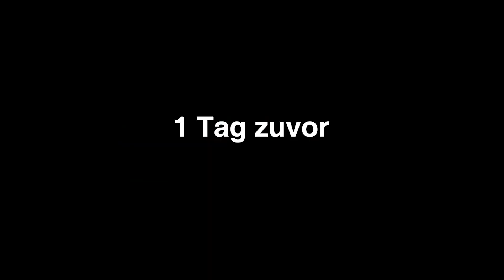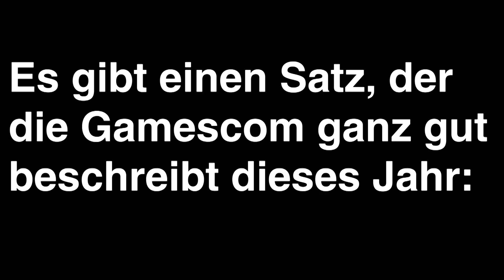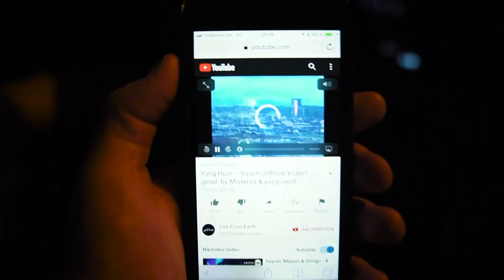Heftige Party mit allen 🔥 (Gamescom 2019 Finale)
Gamescom 2019 war mal wieder super krank.
Hab so viele coole Leute getroffen wie ein Banane, Rotpilz, Fazon, Tanzverbot & viel mehr... Das Finale im Bootshaus war auch krank und natürlich wurde alles gevloggt!